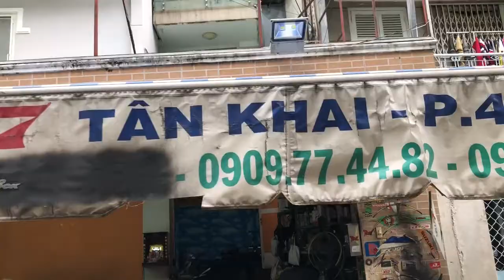NVX 155i làm nồi chạy bốc êm ái tiết kiệm xăng tại TBK Team Bảo Hello 0909774482